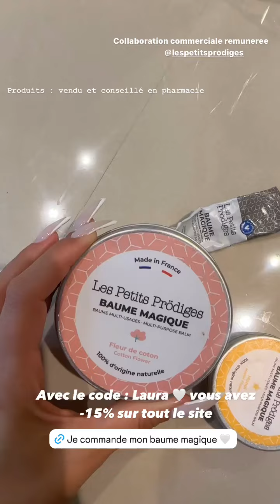LAURA LEMPIKA - 07 Aout 2024